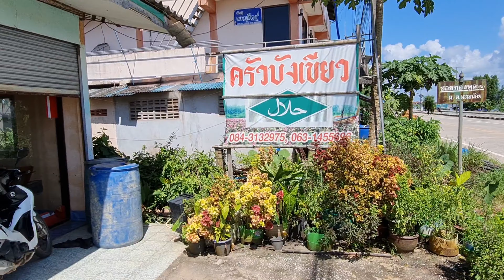Phatthalung | Tasik Thale Noi | Halal Restaurant | Udang Besar | Thailand | Ep9